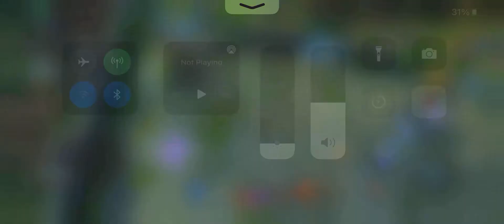League of legends mobile (lux)